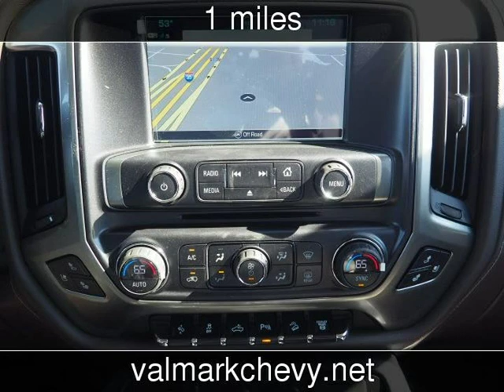2019 Chevrolet Silverado 2500HD LTZ New Cars - New Braunfels,Texas - 2019-01-30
See more details about this new car This 2019 Chevrolet Silverado 2500HD LTZ with 1 miles is for sale at ValMark Chevrolet.